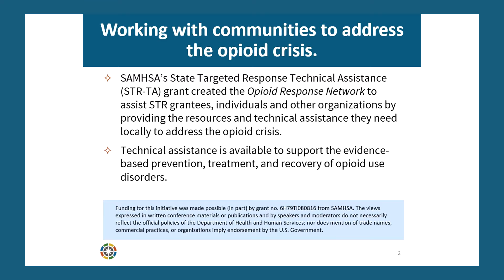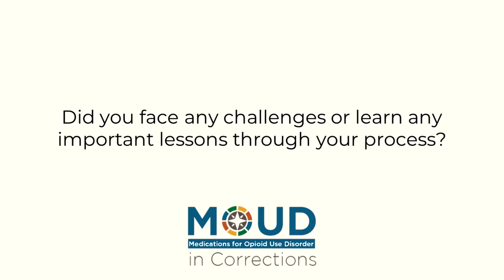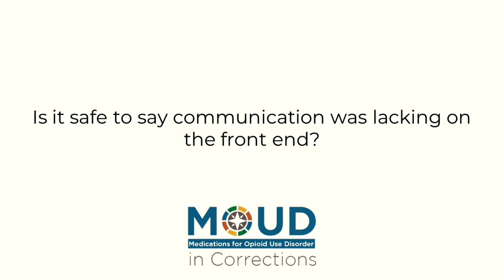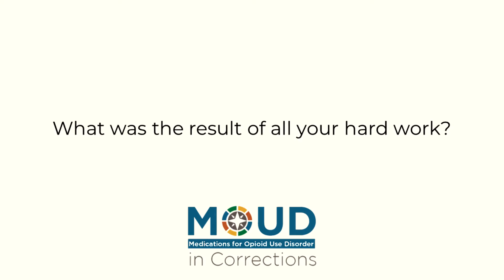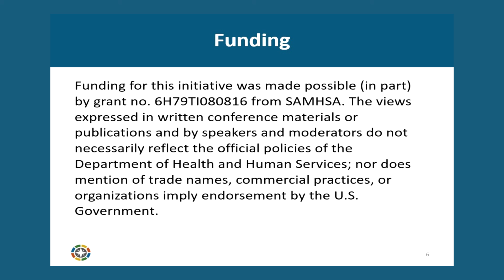Interview with Lauranne Howard, Rhode Island Department of Corrections (RIDOC)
Lauranne Howard -- Rhode Island Department of Corrections (RIDOC)

Lauranne Howard discusses the planning and implementation of MOUD at RIDOC. She speaks about Rhode Island's Overdose Prevention and Intervention Task Force and the high level of support for MOUD at RIDOC. Howard talks about the success of the pilot program in the women's facility and the importance of communication.